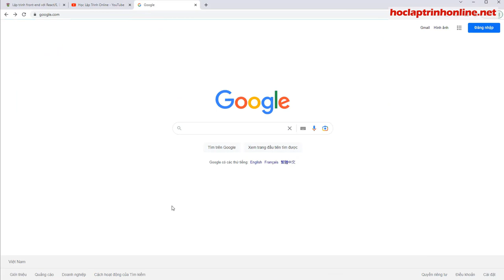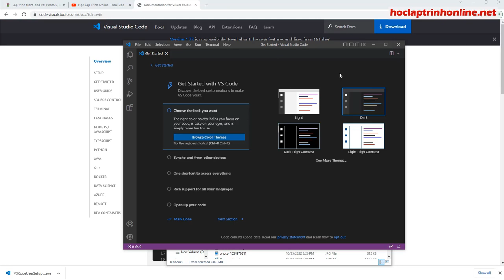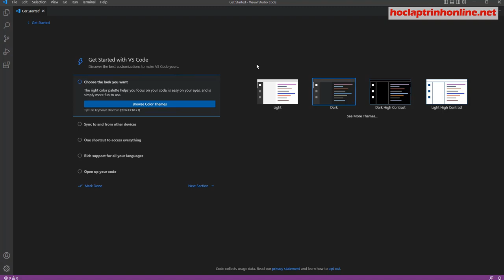Lập trình front-end với ReactJS Cơ Bản - Buổi 5 Cài đặt Visual Studio Code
Khóa học lập trình front-end với ReactJS Cơ Bản  - Buổi 5 Cài đặt Visual Studio Code